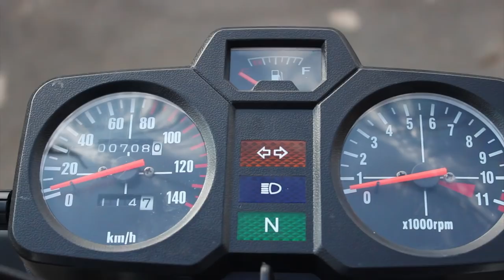ML 125 OHC - RARIDADE